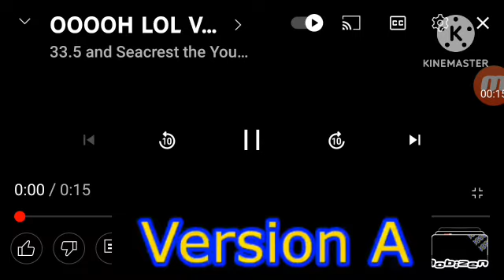OOOH LOL Version A B C ALL 1 D E F ALL 2